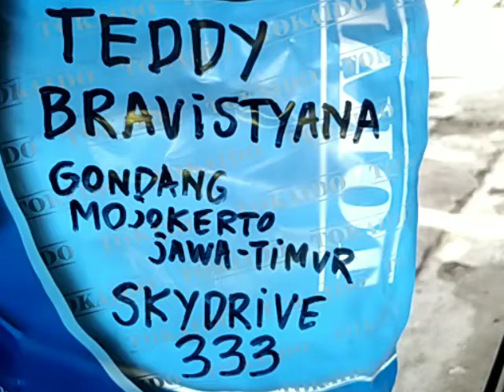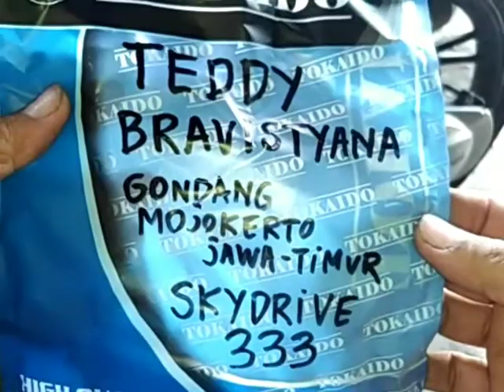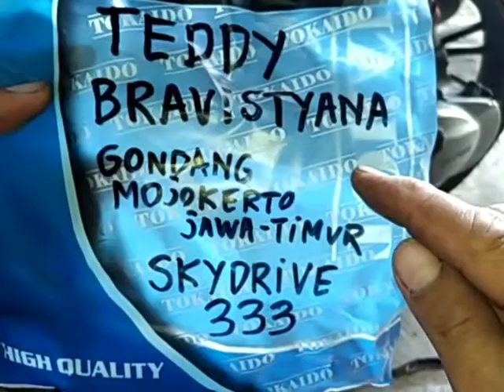333.KARBURATOR SKYDRIVE TEDDY BRAVISTYANA GONDANG MOJOKERTO JAWA TIMUR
KAMPAS KOPLING GANDA OTOMATIS ASSY SPIN 125 SKYWAVE SKYDRIVE HAYATE

ROLLER TERSTRATEGIS DAPAT SEMUANYA TARIKAN AKSELERASI TOPSPEED DAN IRIT ANTI GERUNG SEBAB GERUNG ITU BOROS RPM = BOROS BENSIN

TERIMAKASIH 🙏